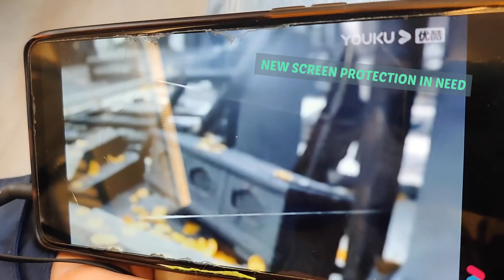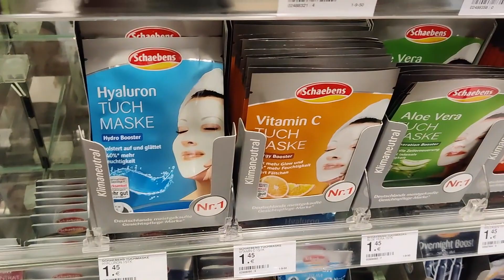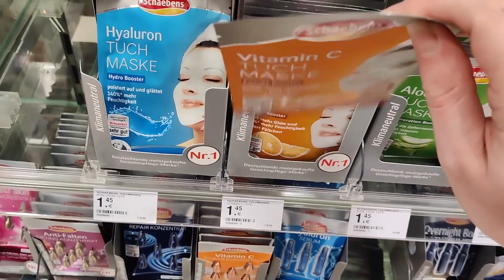Hang out with us in Kempten!(old town,Forum Allgäu)Life in Germany!Vlog#1(4 multilingual sisters)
Geia sas!For those interested in our  everyday life in Germany you can watch our vlog while visiting our grandfather for a few days in Kempten(a town in Bavaria-Alps).As always our trip did not go as smoothly as we thought.Join us in our adventures and explore the city with us.

00:00 The drive to Kempten
04:00 Spätzle
04:28 Walking around the neighbourhood our mum grew up in
08:17 typical German breakfast ft Pretzel
8:26 The City center: old town, St.Lorenz Kirche, pedestrian zone, Forum Allgäu

Andri xoxo

If you liked the video, we would be grateful for a thumbs up and your subscription (if you are not yet a member of our the.power.of.four family).

We are the power of 4.
We are four bilingual sisters called Rena, Nadia, Tania & Andri .
We grew up in Cyprus but we are all 4 currently living in Germany. We are sharing a very special bond and so we decided to start uploading some videos on Youtube in order to share some of the fun we are having when we are spending time together!
 We love travelling, trying out new dishes, challenging ourselves but most importantly , spending time together!